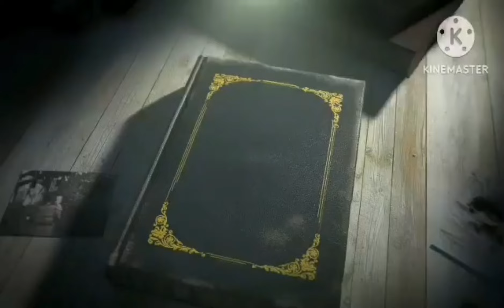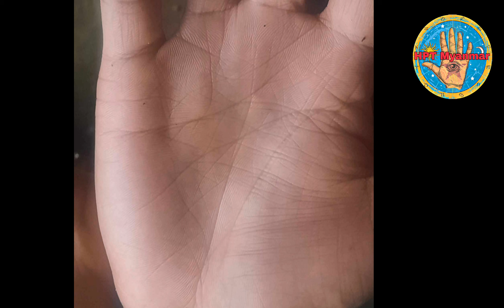နှလုံးလမ်းအောက်သို့ စိုက်ကျနေသောအခွဲလမ်းနှင့် ခရီးသွားလမ်းကြောင်း